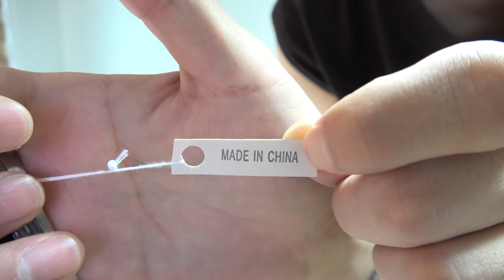피젯스피너보다 재밌고 신기해 보이는 토로플럭스!!! 팔을 타고 막 움직여!!!!!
정말 재밌고 신기해 보이는 장난감을 발견했어요!!
가지고 놀면 더 재밌겠죠??